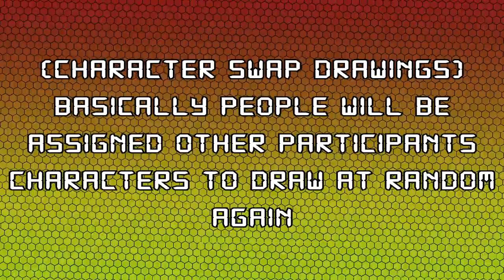Peer Pressure LARGE MEME COLLAB [CLOSED]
discord contains more details on how the collab works as well as gives you a place to discuss stuff with other participants